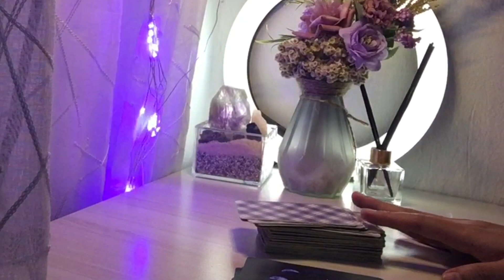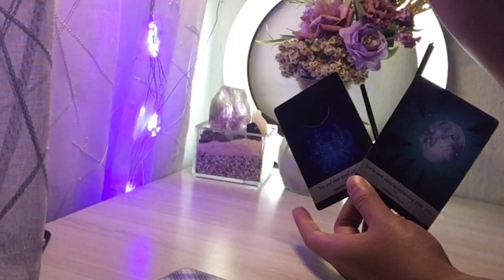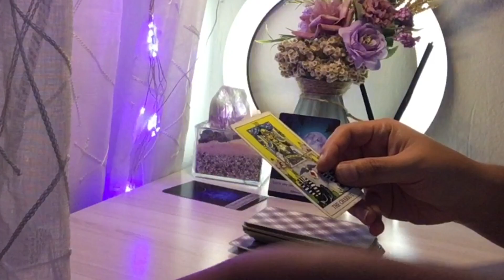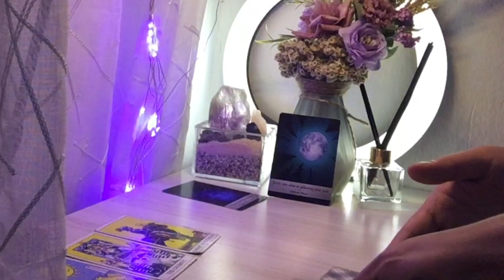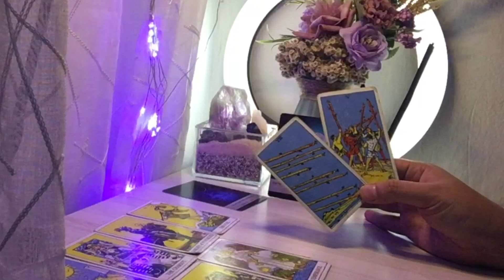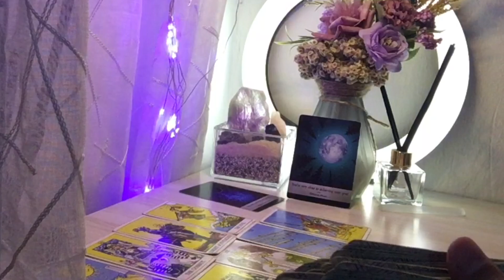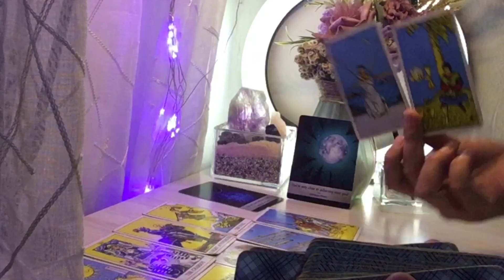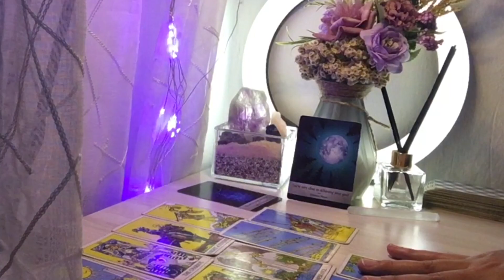Ramalan Aquarius ♒ Agustus 2022 Tarot 🔮✨ Pelan - pelan beb ✨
✨ Welcome to Crystalia Tarot Indonesia Channel✨
Teruntuk kamu yang menyukai Tarot Reading, Astrology, Spirituality dan Self Empowerment

💎Hey Soul Tribe, yuk kasih dukungan mulai dari Rp 22.000, -

and using these to inform my readings and we will go dive deep into it.

⚠️ Attention ⚠️
DYOR semua bacaan tarot yang diberikan di sini hanya untuk tujuan hiburan, ambil yang resonate aja ya beb💫

xoxo❤️
Nike Crystalia